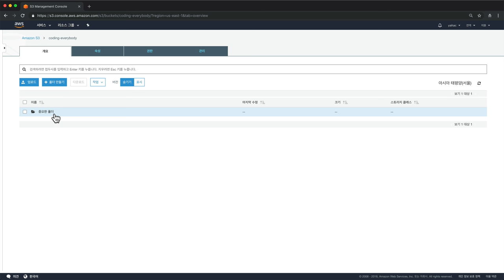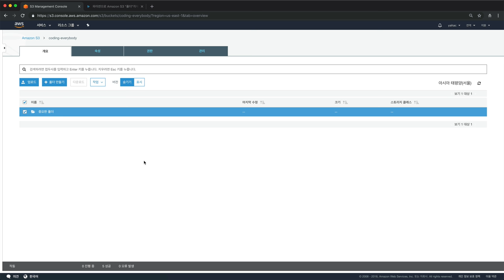AWS2 S3 - 5. 폴더